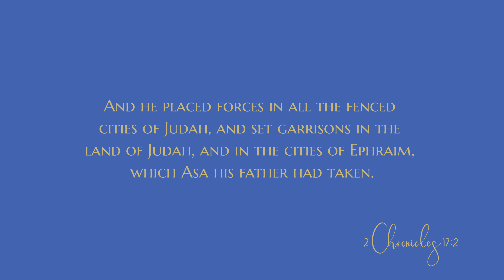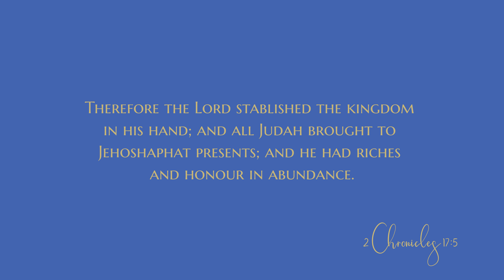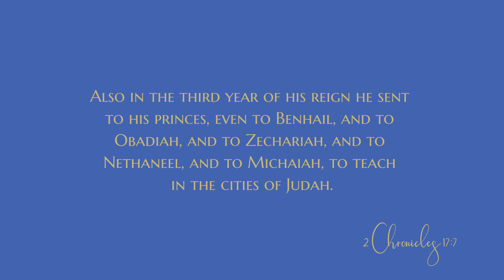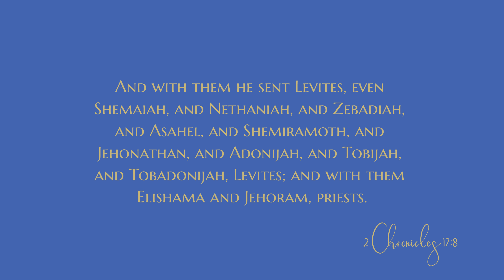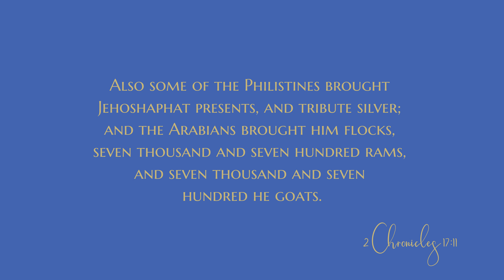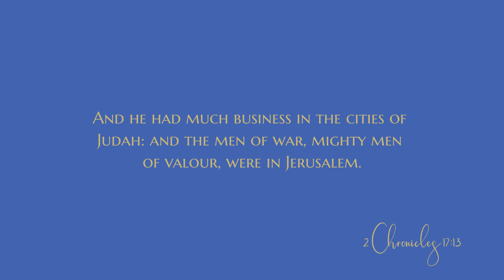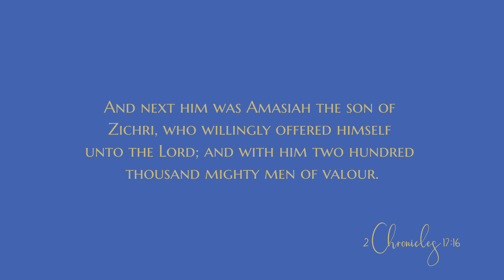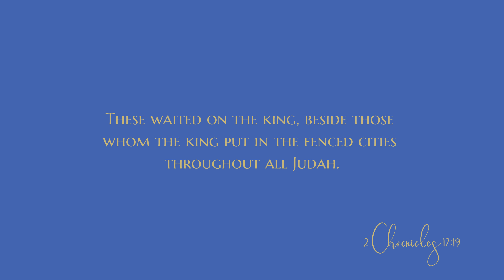2 Chronicles 17 - Audio Bible - King James Version - 2 Chronicles Chapter 17